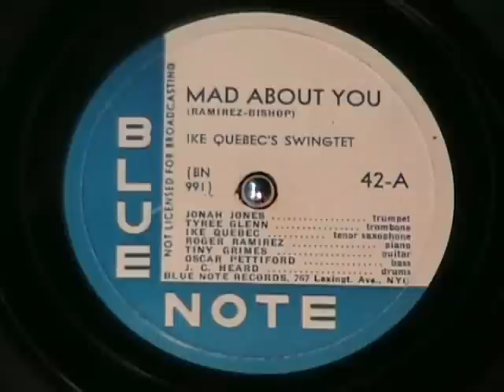MAD ABOUT YOU by Ike Quebec's Swingtet 1944 Blue Note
Featuring Tiny Grimes, Oscar Pettiford, and J C Heard.  Fine jazz and swing on a 12 inch Blue Note 78 rpm record recorded in 1944.  Enjoy!